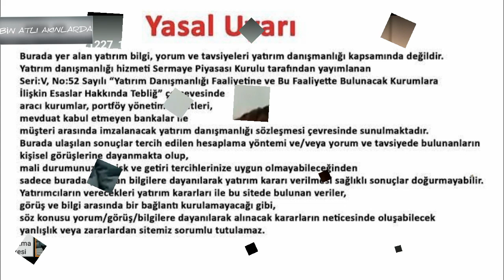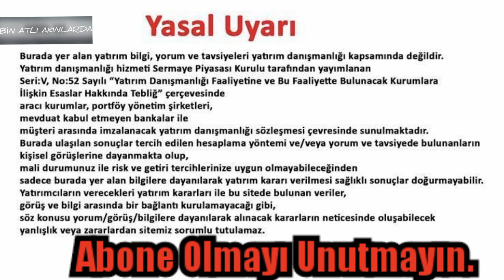Borsacı Dede, Eskiler de Borsa ve Şimdi.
Borsacı Dede, Eskiler de Borsa ve Şimdi. naten odas özderici prkme Adlı videomuzda borsacı dedenin küçük yatırımcılara ve borsa hisseleri alıp satan yatırımcı arkadaşlara özel tavsiyeleri bulunmaktadır. Hiç bir şekilde yatırım tavsiyesi değildir.